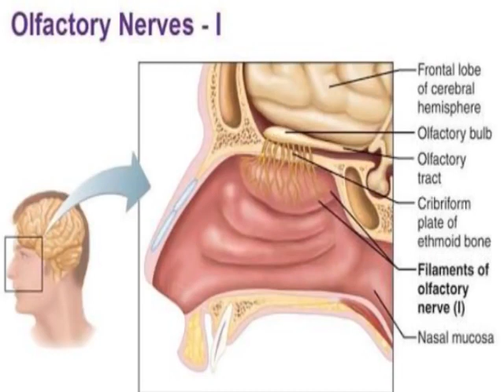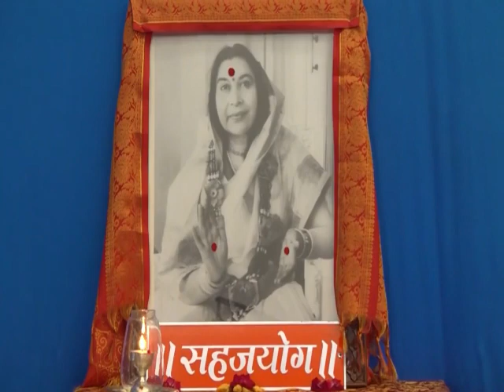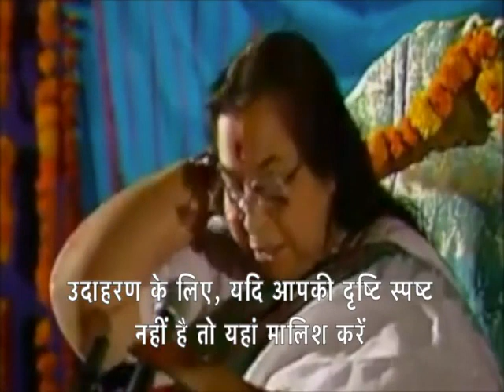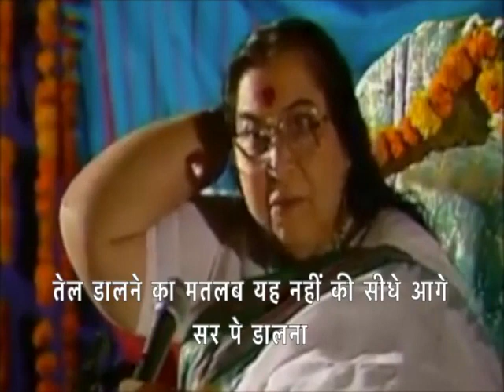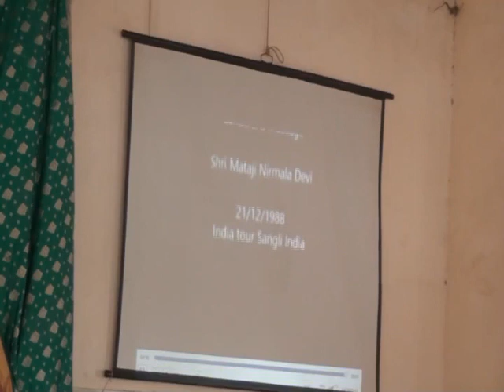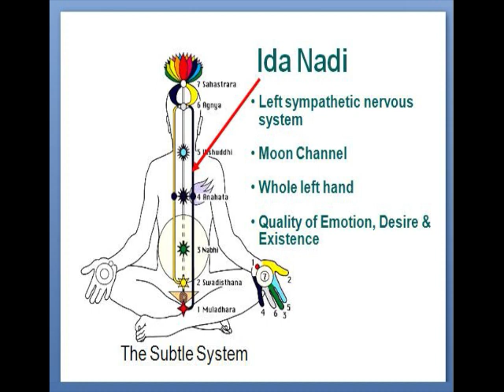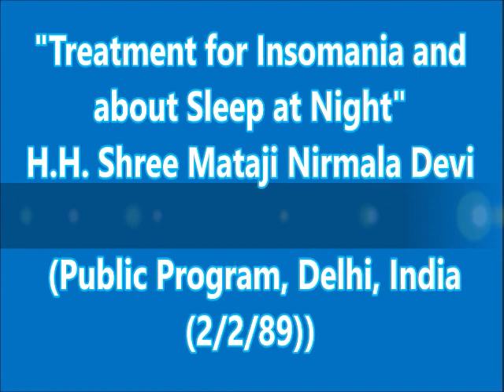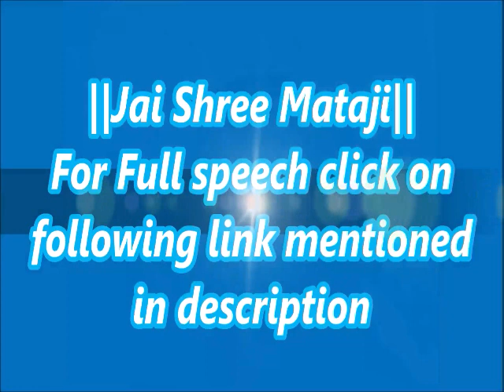4 स्रियांचे आरोग्य व त्यावरील सहज उपचार । महिला सेमिनार - २०२३ । जळगाव जिल्हा